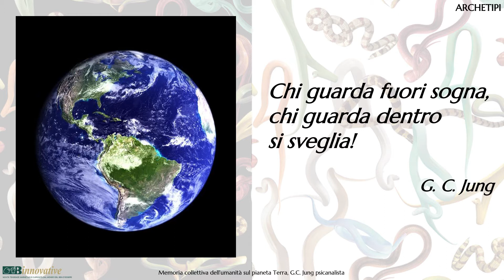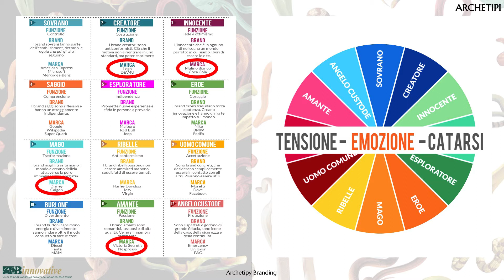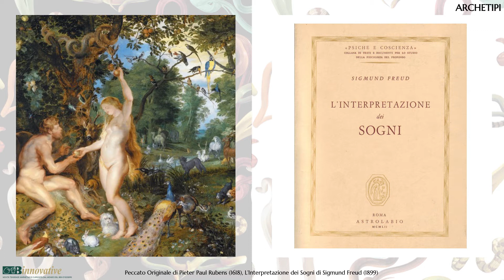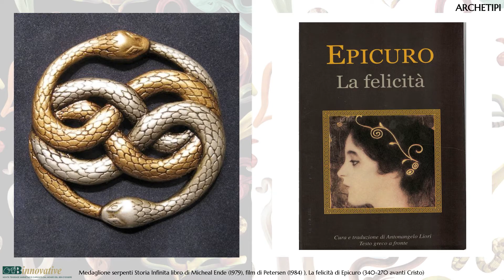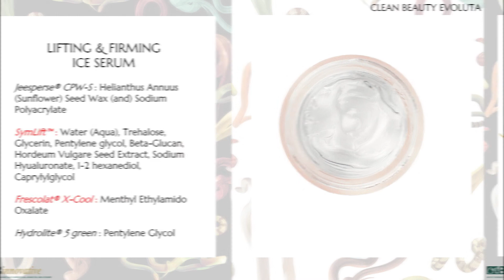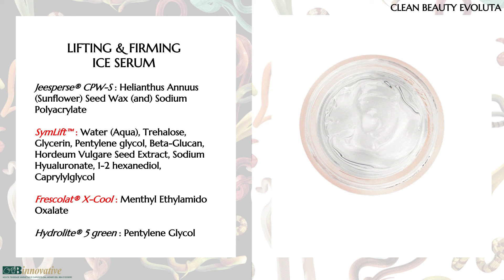Dagli archetipi alla clean beauty evoluta - by Bregaglio - Episodio 4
Che cos’è un archetipo e perché sono importanti per lo sviluppo di un prodotto beauty?
Nello zeitgeist attuale, ne abbiamo individuato qualcuno che ci ha suggerito quali cosmetici l’uomo contemporaneo desidera! Venite con per le vie di Milano e passeggiando nello spirito del tempo scoprirete come la moda, il design e l’arte li stiano usando per raccontarci qualcosa.
Oggi, poi, si parla tanto di clean beauty ma cosa verrà ‘dopo’? Una vera evoluzione legata ai sensi…
Episodio da non perdere! Lasciatevi guidare dalle voci della coolhunter Cristina Minelle e della formulatrice cosmetica Viviana Brancato.